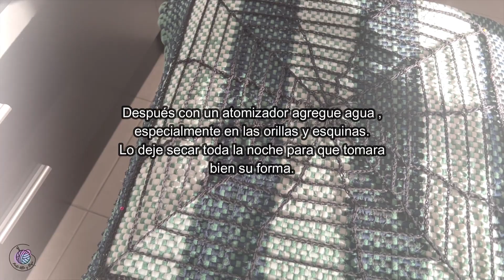COMO TEJER BLUSA DE TELARAÑA / BLUSA DE TIRANTES A CROCHET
Hello Hello,
Aquí les dejo este vídeo sobre como tejer una blusa de tirantes con
forma de telaraña, en lo personal me gusta el diseño para usarla en
cualquier día, pero ahora que estamos en octubre es una buena idea
para usar en eventos de halloween, disfraces, fiestas , etc.

Espero les guste tanto como a mi, he usado muy poco material y para
tejerla es muy sencillo porque la mayoría del proyecto son cadenas.

Con cariño,
Angye.